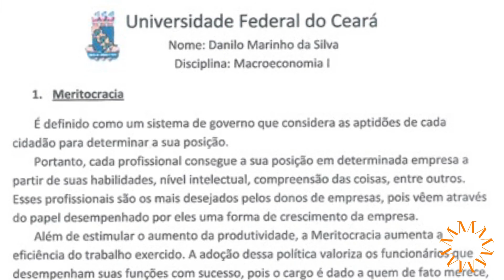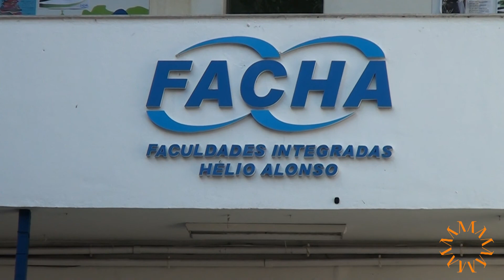Conheça o Imil na sala de aula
Lançado em 2011, o "Imil na sala de aula" percorreu diversas universidades proporcionando o encontro entre importantes pensadores brasileiros e jovens estudantes.